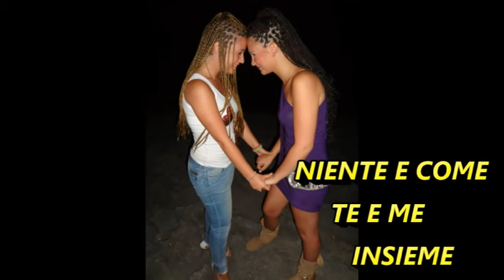elisa e cosimo sposi 16.05.02013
tanti auguri dai vostri testimoni